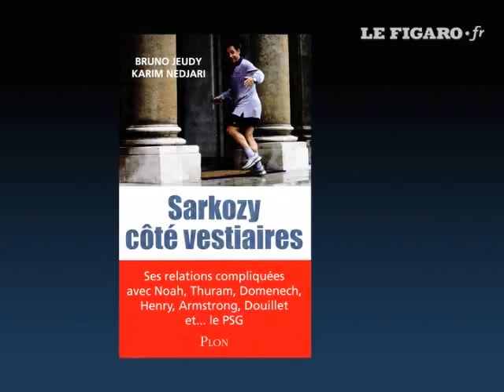«Sarkozy et Domenech fonctionnent de la même manière» - Le Figaro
Bruno Jeudy, grand reporter au service Politique du Figaro, présente «Sarkozy côté vestiaires», un livre qu'il a co-écrit.